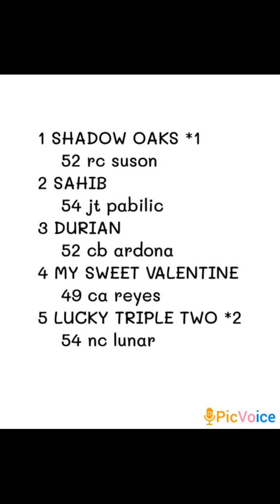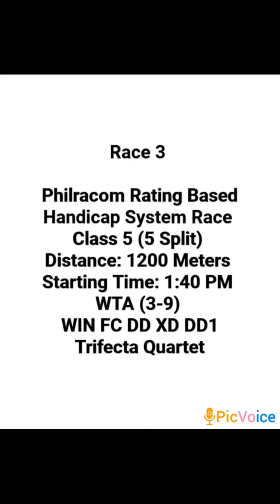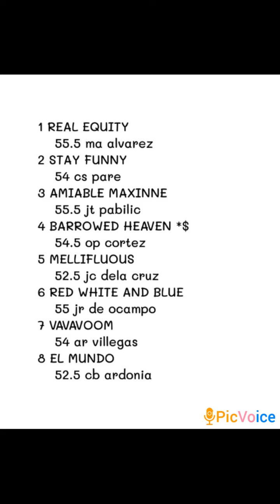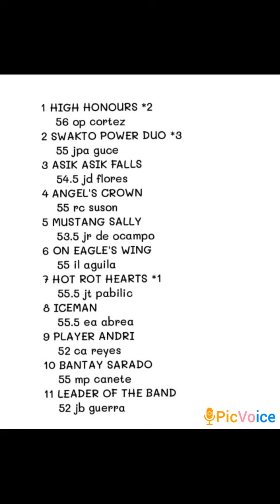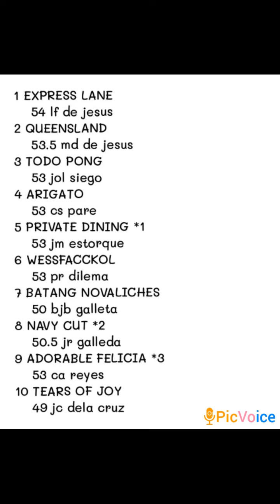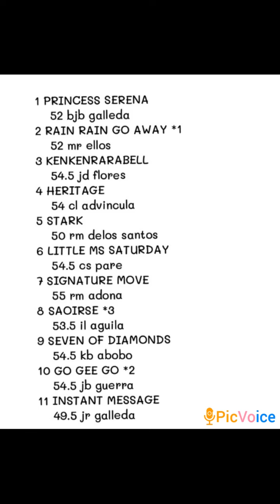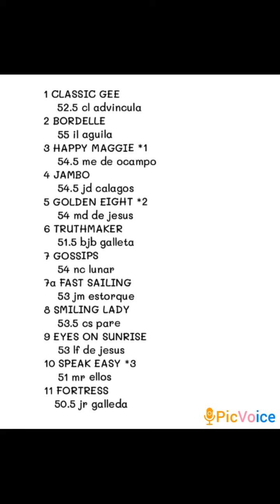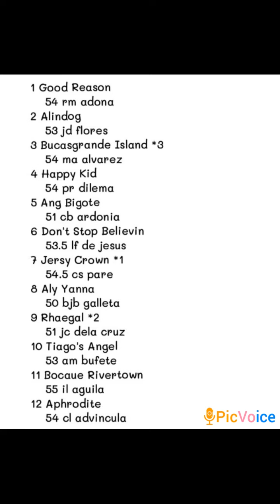Metro Turf 08Dec@dehadistatipsters